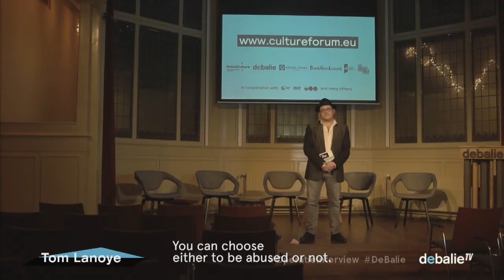#1 Operatie Interview: Marjan van Loon (Shell) - Introductie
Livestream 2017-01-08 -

 Sinds 1 jaar is ze een van de machtigste personen van Nederland: Marjan van Loon, president-directeur van Shell Nederland. Vers afgestudeerd van de TU in Eindhoven, ging ze direct bij Shell aan de slag en werd de eerste topvrouw in een van oudsher door mannen gedomineerd bedrijf. Ze kreeg de leiding van Shell Nederland middenin de ophef over de gaswinning in Groningen en direct na de VN-klimaatconferentie in Parijs waar de uitstoot van CO2 bovenaan de agenda stond. Maar Van Loon is vastberaden om onder haar leiding het imago van Shell te veranderen van een vervuilende en energieslurpende maatschappij naar een duurzaam en modern bedrijf.

Tijdens Operatie Interview wordt Marjan van Loon bevraagd door drie kritische interviewers. Wie de interviewers zijn, dat blijft geheim. Wat is Van Loons visie op een van de machtigste bedrijven ter wereld? Wie weet deze Shell topvrouw te verrassen met zijn of haar vragen?

In de programmaserie Operatie Interview wordt het vraaggesprek ontleed. 1 Gast en drie vlijmscherpe interviewers. Het publiek weet naar welke antwoorden de interviewers vissen; de hoofdgast niet. Lukt het de interviewers om binnen de tijd onthullende antwoorden te ontlokken of de hoofdgast tot tranen te roeren? Wie heeft de “kunst van het interviewen” volledig onder de knie?

Host: Martijn de Greve

VIDEO's
Deel 1: Introductie